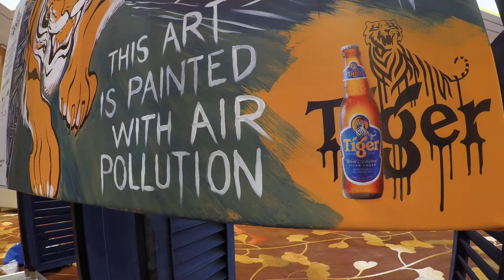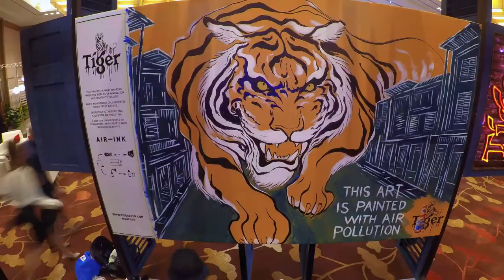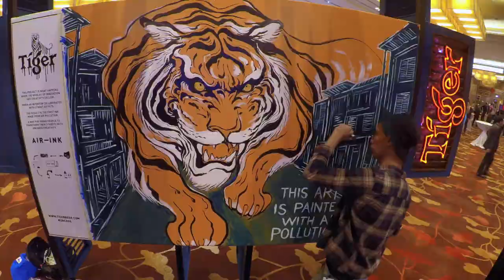AWC x Tiger Air Ink | Ceci nest pas une tigre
Air-ink is the first ink made out of recycled air pollution. Developed by Graviky Labs.

“Pollution is nothing but the resources we are not harvesting. We allow them to disperse because we’ve been ignorant of their value.”

~ R. Buckminster Fuller

Live mural done in conjunction with Young President's Organization (YPO) Global Leadership Conference Singapore 2018